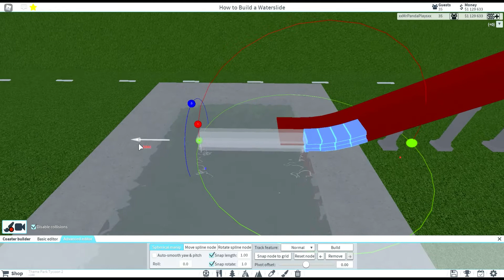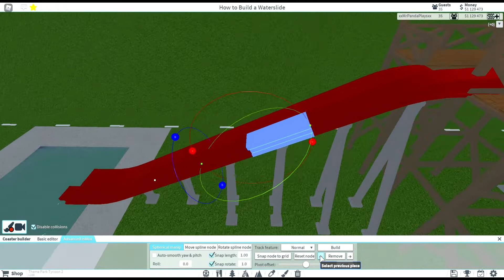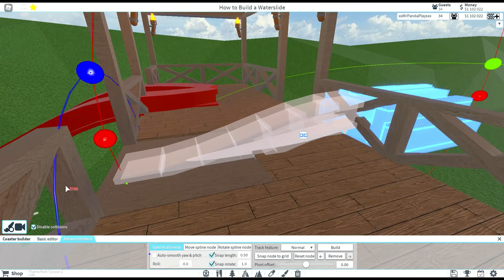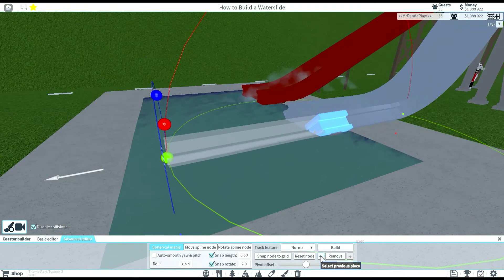How to Build a Water Slide | Roblox Theme Park Tycoon 2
Hello and Welcome to Roblox Theme Park Tycoon 2 Guide.